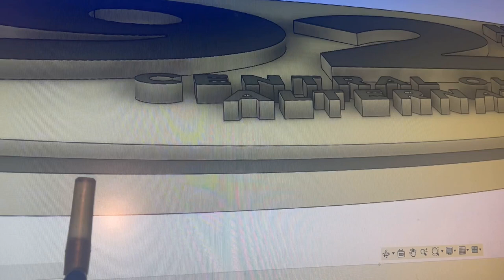I 3D Printed a Tribute to my Favorite Radio Station that is Going Off the Air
Growing up, I listened to @CD929FM for many years. A local alternative rock station in Columbus, Ohio. What made them so special is that they were an independent radio station, meaning they did things their way with corporate overwatch, which made them stand out above the rest. They always played a mix of local artists along with the big hits, as well as sprinkling in some hidden gems of music I never knew existed. It is a great collection of discography, brought to us by DJ's and individuals who just went above and beyond in providing great music, while also caring so much about the local central Ohio community in everything they stood for.

Sadly they announced that as of February 1st, 2024. They will going off the airwaves permanently after 30 plus years. So instead of being sad about, I wanted to 3D print a tribute to one of the greatest radio stations of all time. I ended up 3d printed a design of their logo! After a few color swaps, it finished up fantastic. I know this is different than my normal content but please consider watching this, giving a like and leaving a comment celebrating this tremendous station. If enough people would like for me to release the model, I can do so.

Note that I do not have the rights to the cd92.9 logo.

And as always... Keep doing it B1G!

Liked what you saw? Consider supporting the channel! It would help grow my channel and help provide the necessary equipment to make the content even better! This will also support me and my 3D printers especially with purchasing filament, additional upgrades, necessary maintenance components, etc. While it is never required,  it would be much appreciated!

OR

OR